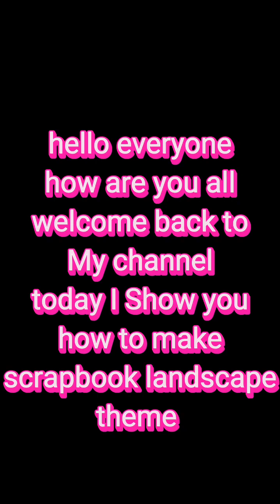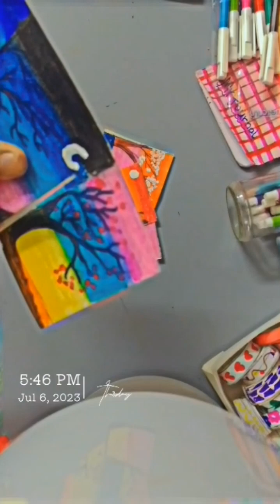made#scrapbook landscape theme